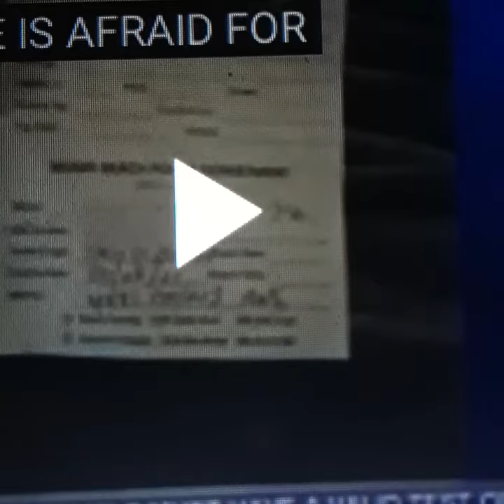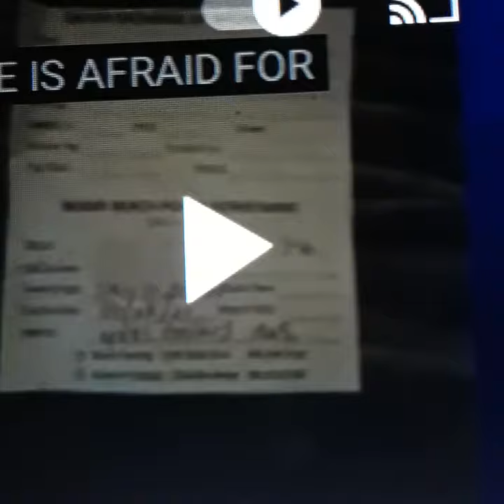Floyd mayweather sons Robbed cab Driver for 2000 Bucks